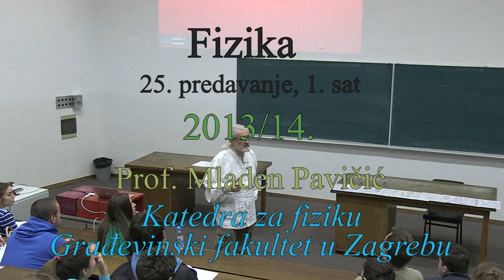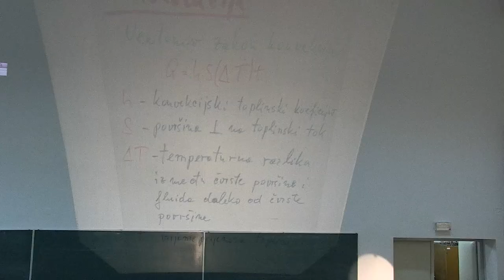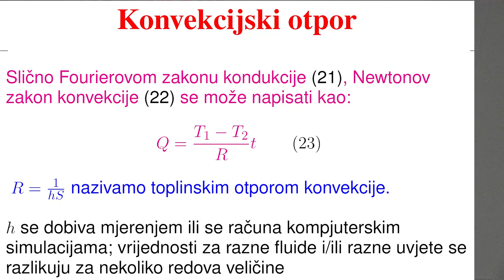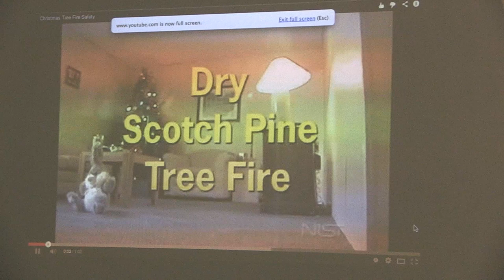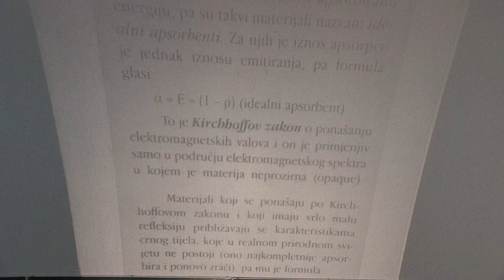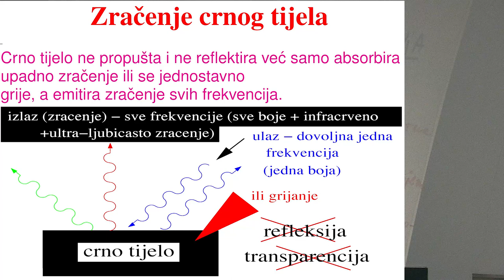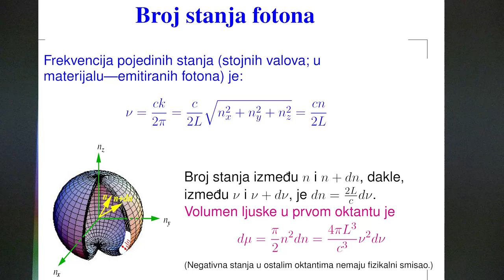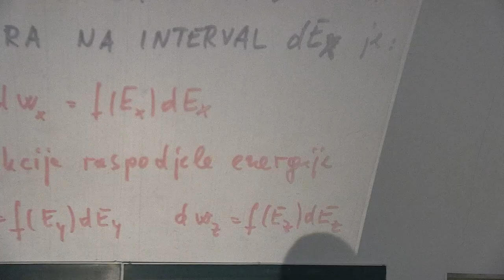Prof. Mladen Pavicic, Predavanja iz fizike, 2014-25-1, Sveuciliste u Zagrebu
Predavanja iz fizike za studente 1. godine (2. semestar) sk. god. 2013/14 Gradjevinskog fakulteta Sveucilista u Zagrebu, Hrvatska (25. predavanje, 1. sat, TERMODINAMIKA: Konvekcija, Newtonov zakon konvekcije, konvekcijski otpor, Schlieren fotografija, kondukcija, Fourier-ov zakon kondukcije, kondukcijski otpor i vodljivost, zracenje, refleksija, tranmisija i apsorpcija zracenja, emisija zracenja, zracenje crnog tijela, izvod Planckovog zakona zracenja; EKSPERIMENT: Projekcija konvekcije zagrijanog zraka iznad plamena let-lampe; FILMOVI: Schlieren fotografija (Discovery Science i Science Photo Library), Pozar u zatvorenoj prostoriji Predavac: Prof. Mladen Pavicic, redoviti profesor u trajnom zvanju, procelnik Katedre za fiziku. Lectures in Physics given (in Croatian) to students (1st year, 2nd term, year 2014) at the Faculty of Civil Engineering, University of Zagreb, Croatia (25th lecture, part 1, Thermodynamics). Lecturer: Prof. Mladen Pavicic, Full Professor, Head of the Physics Chair.